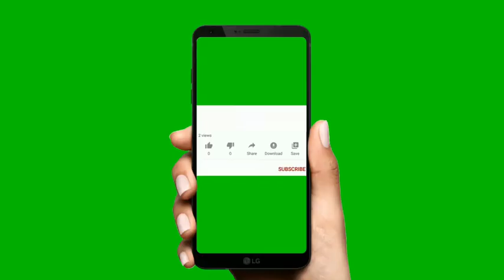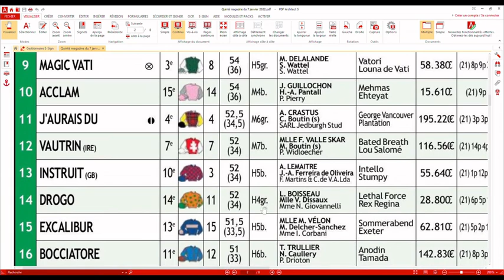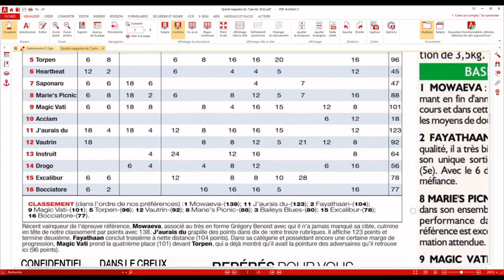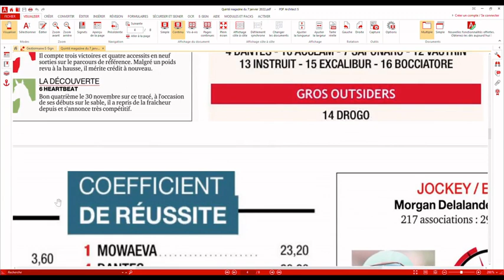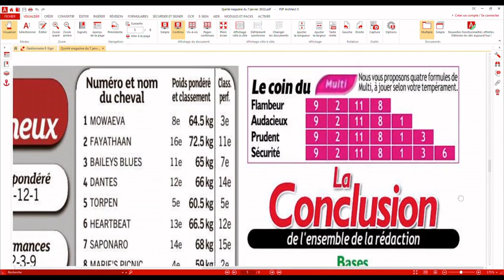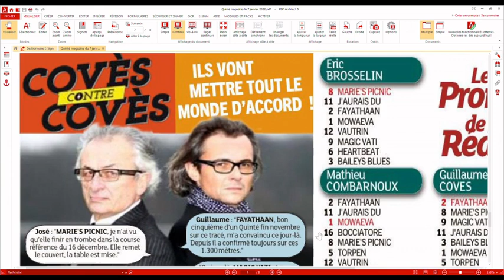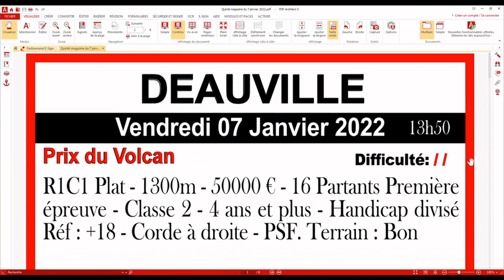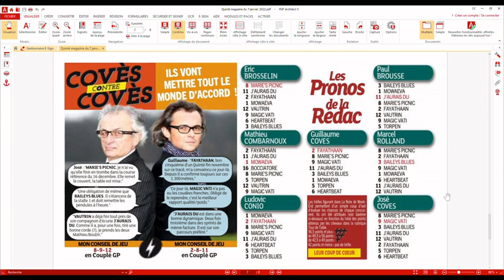Quinté+ Magazine PMU et Pronostic du 07 janvier 2022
Direction Deauville ce vendredi 7 janvier 2022 pour le Tiercé-Quarté-Quinté +. Dans cette épreuve, le Prix du Volcan devront s’affronter 16 partants. La course sera disputée sur 1300 mètres, et dotée de 50 000€.